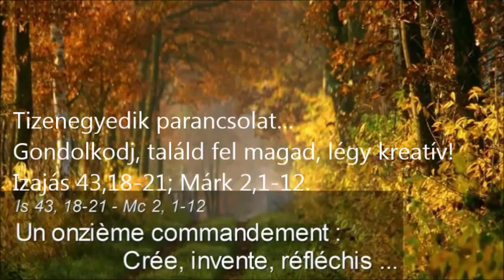Tizenegyedik parancsolat / 1.rész (Henri Boulad, Alexandria, 2015. február 15.)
Henri Boulad atya szentbeszéde:
Tizenegyedik parancsolat - Gondolkodj, találd fel magad, légy kreatív! / 1.rész
Izajás 43, 18-21; Márk 2, 1-12.
- Alexandria, Jezsuiták temploma,
2015. február 15.

(francia eredetiből fordította:
Décsey Erzsébet, 2015. február)